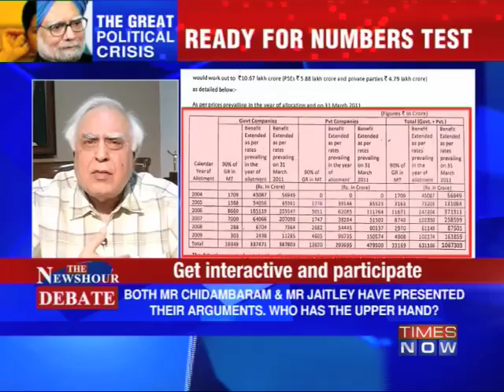Newshour Direct: Kapil Sibal (Part 2 of 2)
Dubbing CAG's computation of loss of Rs 1.86 lakh crore in coal block allocation as "flawed" and "misleading", Prime Minister Manmohan Singh today took the battle to the Opposition camp, blaming it for thwarting the Centre's effort to shift to competitive bidding. Making a statement in both Houses of Parliament amid uproar created by BJP members, Singh refused to be on the back foot, declaring that he takes "full responsibility" for the decisions taken as he contended that CAG's "observations" are "clearly disputable". With BJP creating disruptions, he read out a few portions of his four-page statement before laying it in Lok Sabha and Rajya Sabha which were repeatedly adjourned because of uproar. Kapil Sibal, Union Cabinet Minister, HRD & Communications and IT talks to TIMES NOW's Editor-in-Chief Arnab Goswami on the Newshour Direct. Download the Times Now India's Election HQ app and get all the election info at one go. Social Media Links